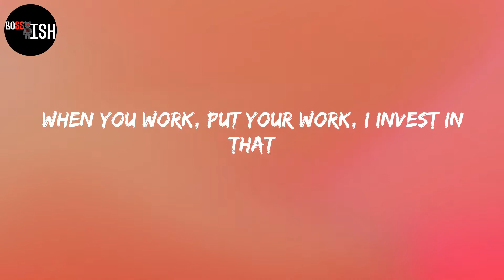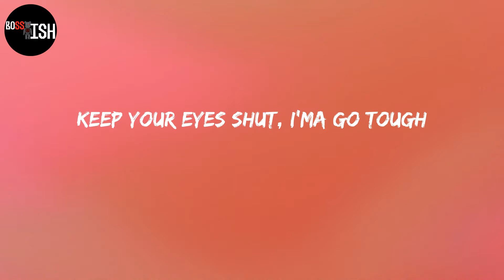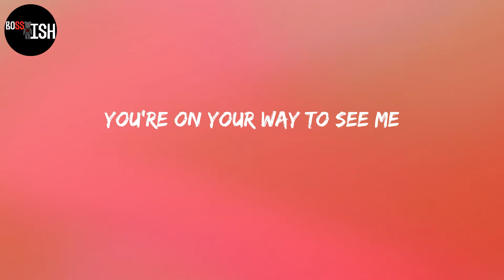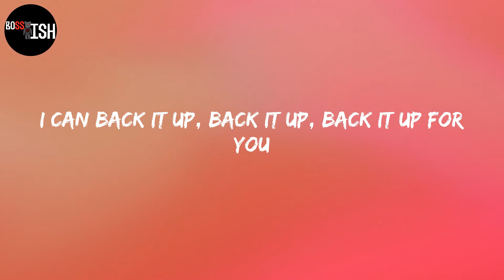Tyga - Freaky Deaky (Lyrics)